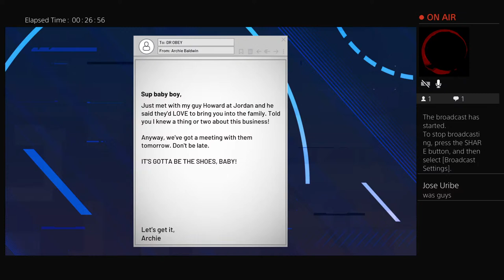Redstang550 2K21 and COD ALPHA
All Nighter